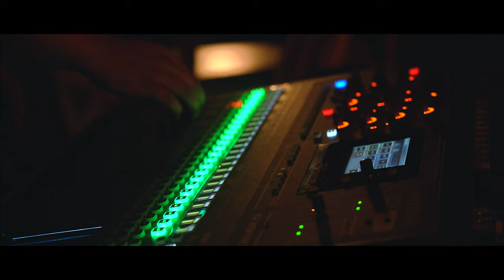BandCamp Official Aftermovie ❤️ Sagar Kakde | Rahul Jawda | John Soans | Nidhi Raj | Sid Khedekar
Black Rose Live at BandCamp

@iamjawdarahul on Vocals @johnnsoans on Guitar @mr_rockfactor on cajon and percussion & @nidhiraj96 on camera @be_menot on edit❤️

@bandcamp.in Lovely vibe ❤️ Lovely Place ❤️